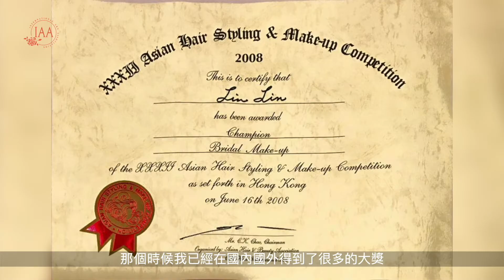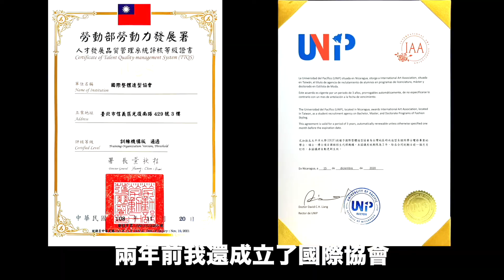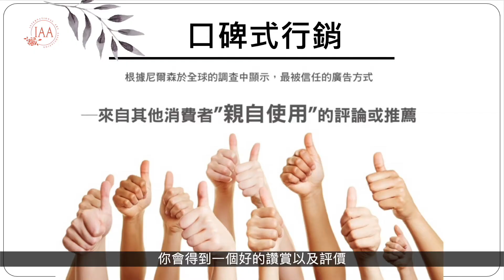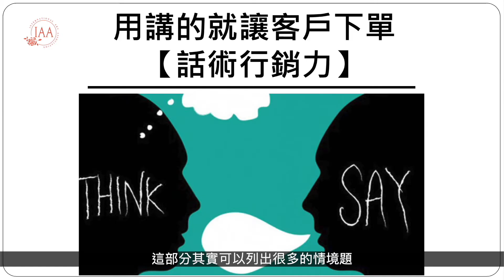EP10為什麼有些造型師有技術卻接案很差？如何達到月入20萬的七種方法【快速學習，興趣變現】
我身邊很多造型師朋友，技術很不錯，但是常聽到他說接案越來越差，可能是環境不好，或是造型師太多，才會這樣。

但是，我身邊也有才剛出道一年，卻經營得有聲有色的造型師夥伴。

大家有沒有想過這是為什麼？

彩妝造型。最高藝境（由內而外善發出旁若無人的自信美）
精彩的線上和實體課程，您可以期待蛻變。

造型師系統性輔導全修班-創業課程內容，包含最新流行25章節大課，完整72堂完整教程。
我們免費提供 6-3, 6-4, 7-1, 7-3, 13-2-2, 15-3, 16-2-3，共60分鐘的預覽，請展開下方課程，立即觀看上課